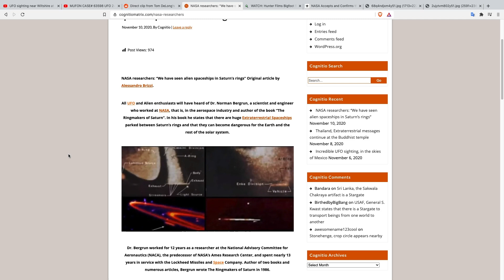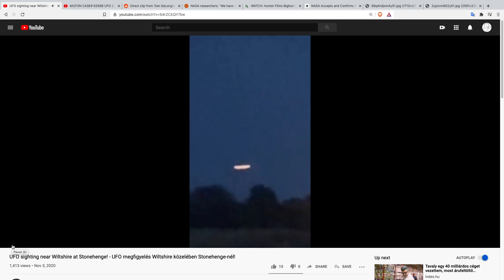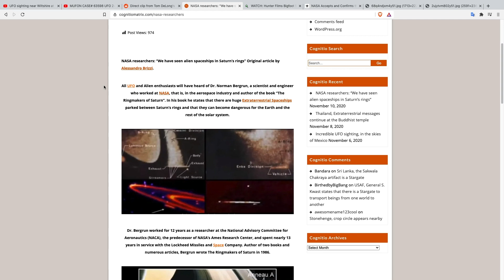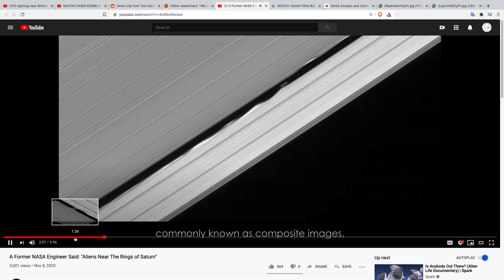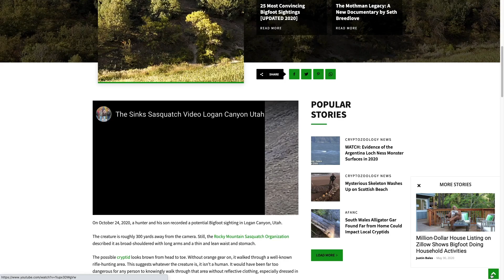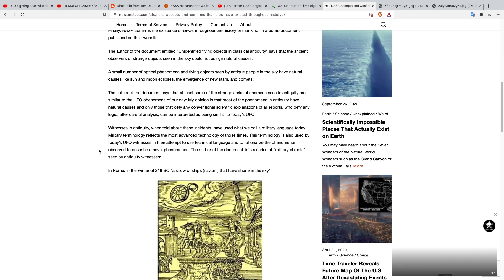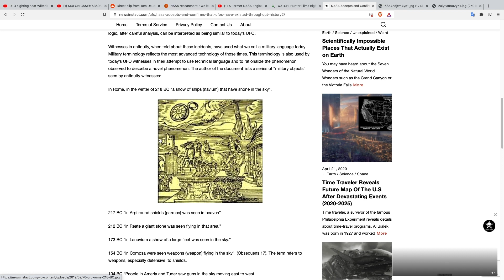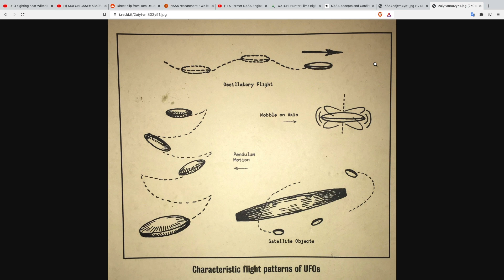UFO Over Stonehenge - Tom DeLonge UFO Videos - UFOs In Saturn's Rings - Bigfoot Spotted - UFO Shapes